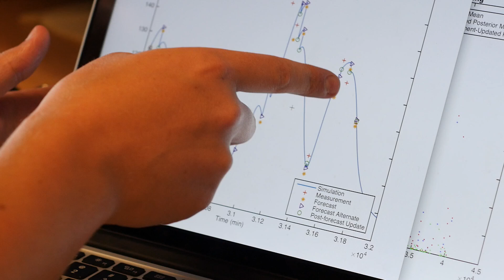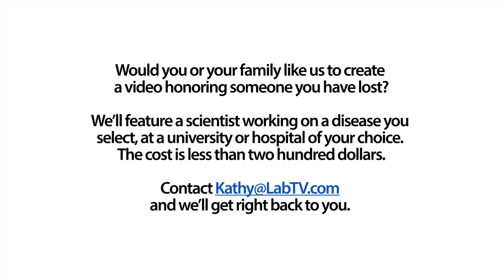Help People--Become a Medical Researcher!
Meet Lauren Aleksunes, an associate professor and principal investigator in the Aleksunes Lab at Rutgers University. Lauren's research studies toxicity and side effects of chemotherapy drugs, with the goal of designing cancer treatments with fewer negative side effects.